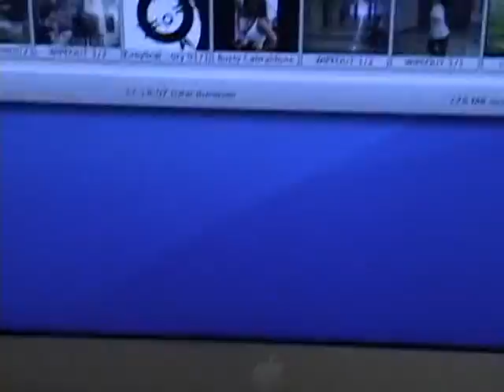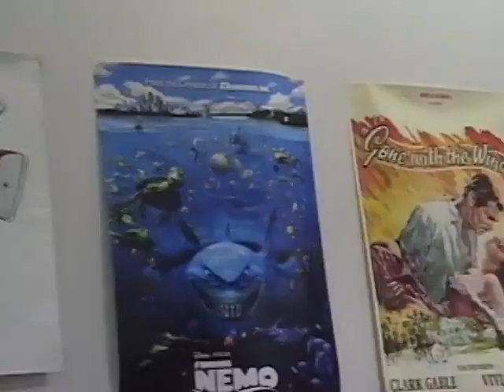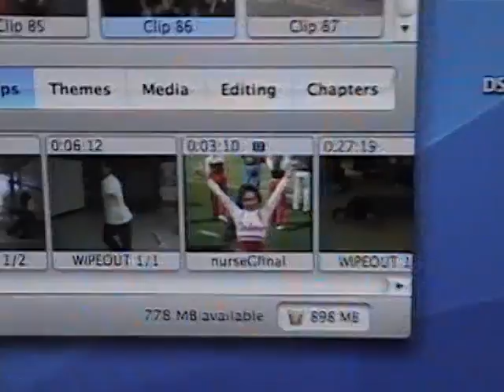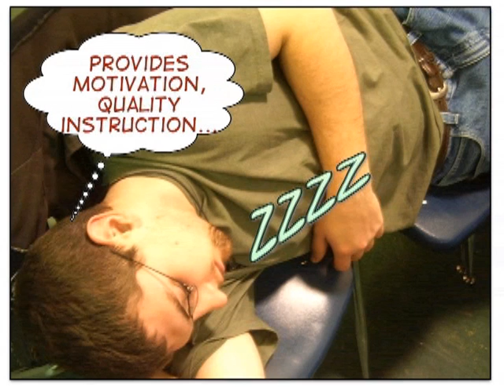Sham: Shepherd Hill AM Episode 157